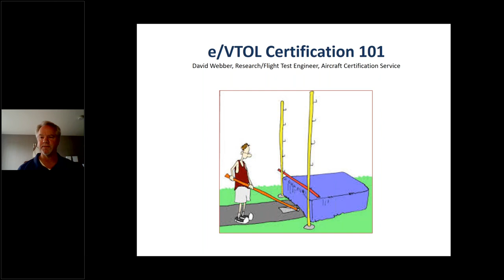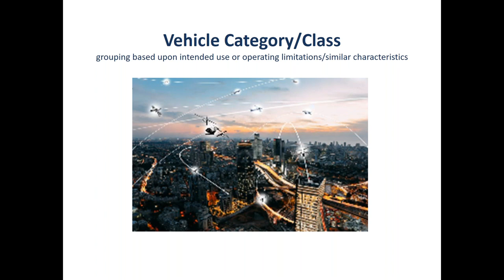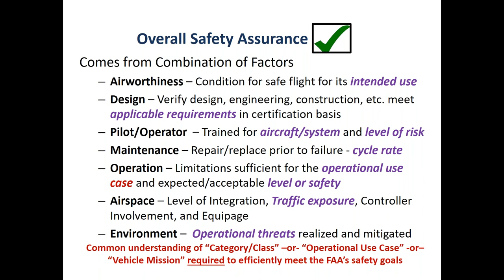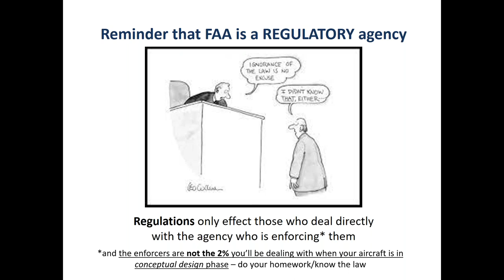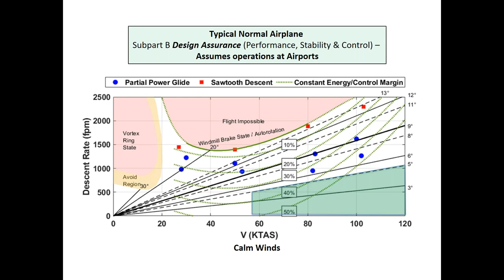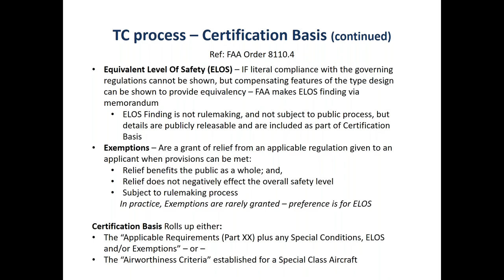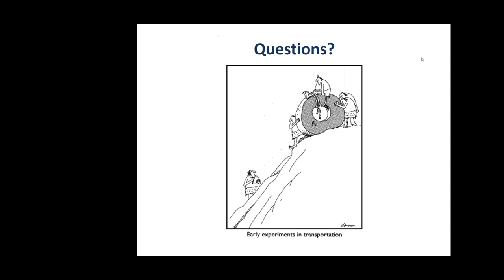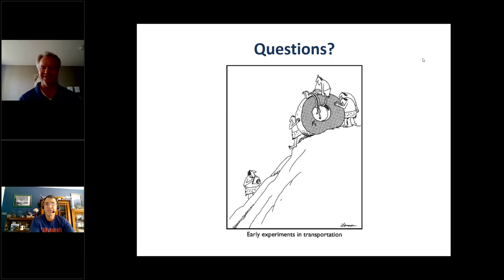eVTOL Certification 101, presented by VFS\SFTE\SETP\AIAA Flight Test Council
This Webinar took a look at the existing framework provided by the FAA’s Code of Federal Regulations and its’ implications on “Flight Test” Subpart B (Performance and Flight/Ground Characteristics) and Human Factors certification of aircraft.  The Webinar delved into the intent built into the existing framework, and focused on the application of this framework to the emerging eVTOL operational use cases.

About our speaker:
David Webber is a Research/Flight Test Engineer for the FAA’s Aircraft Certification Service, supporting standards development, certification, and international validations across all aircraft product lines.  He is deeply involved in a variety of flight research projects designed to support regulatory policy development for new and novel aircraft technologies, and is leading up the initial NASA Advanced Air Mobility flight test planning efforts.

Are you a rotorhead? Or having a hard time keeping up with the ever-changing landscape of the Advanced Air Mobility and Urban Air Mobility industry? Confused as to what eVTOL, VTOL, STOL, UAM, UAS, AAM, UTM… is and how it will impact you?  Are you looking for serious facts and discussions concerning innovation and technology in the aerospace, rotorcraft, eVTOL, and helicopter industries?  Worry no more.  The Vertical Flight Society is your global one-stop-shop for staying up-to-date and informed on all things vertical lift in this rapidly changing technological space.